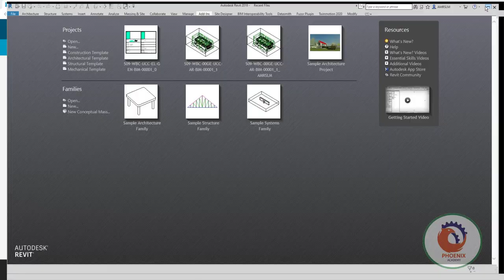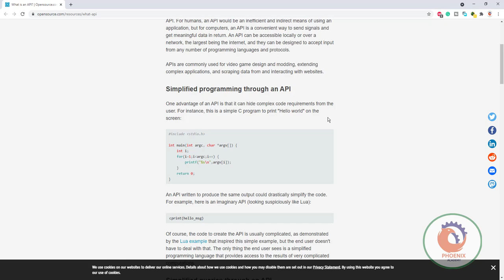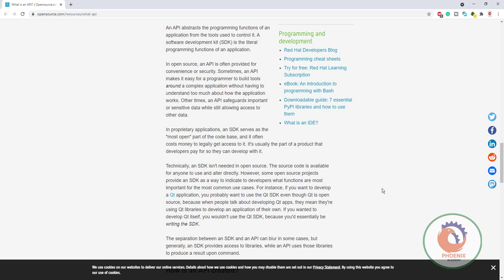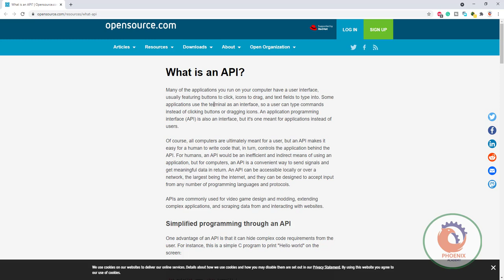API ما هو مصطلح